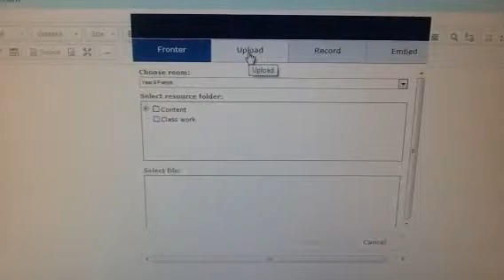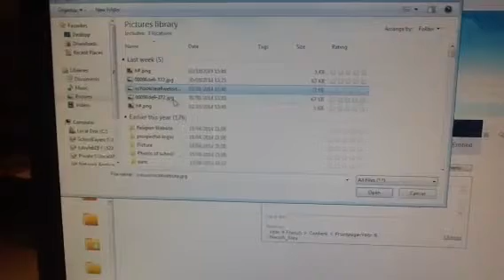Adding Images and Tables in Fronter